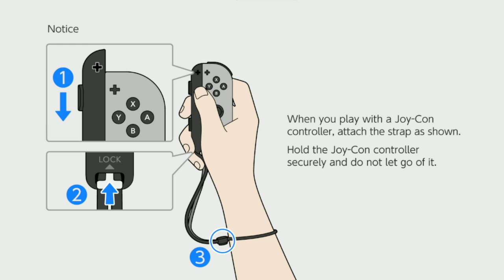cars 3 driven to win - battle races